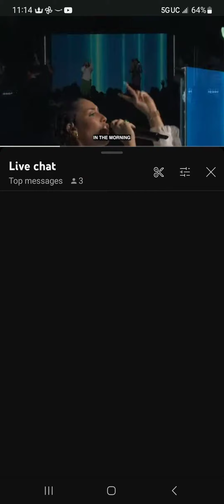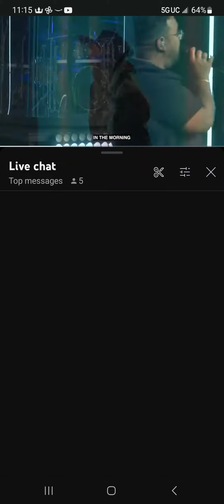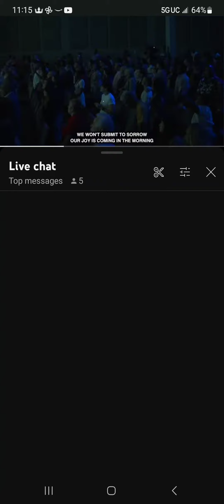Citylife church - Joy is coming